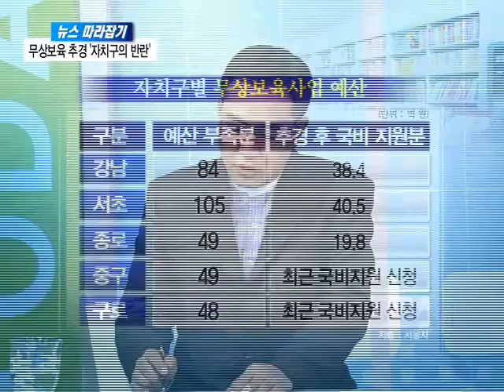"무상보육 추경 '자치구의 반란'", "재개발·재건축 서면결의서 공개"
서울과 수도권의 생활밀착형 오늘의 이슈를 알아보는 뉴스 따라잡기 시간입니다. 오늘은 무상보육 추경 '자치구의 반란'과 재개발·재건축 서면결의서 공개 두가지 주제에 대해 시사평론가 최요한씨와 함께 이야기 나눠보겠습니다.